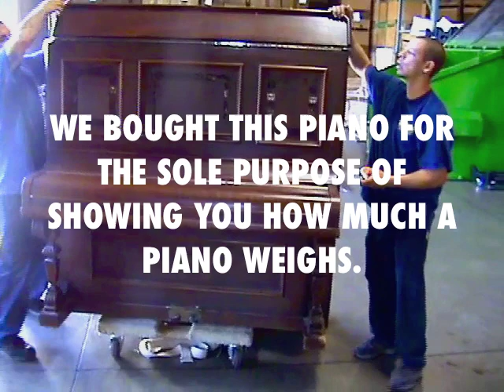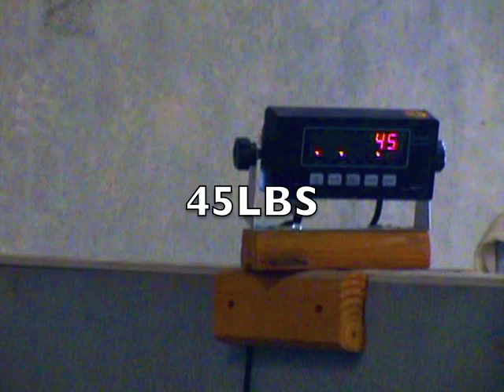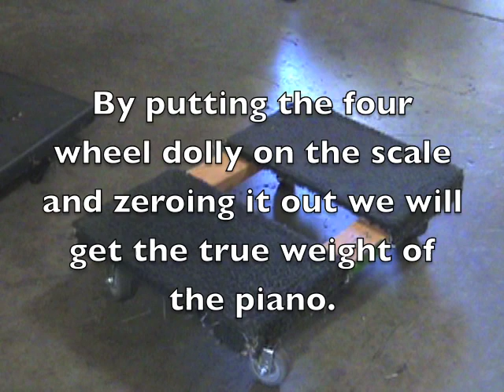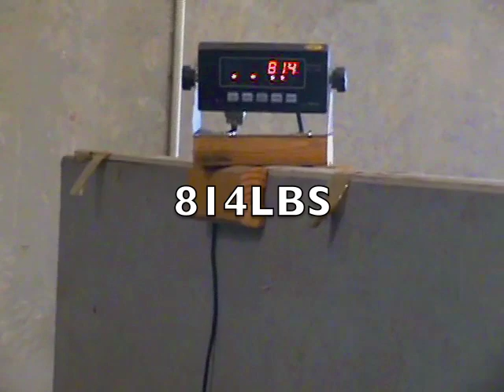Piano movers moving heavy upright Piano. How much does the piano weigh?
Ever wonder how much a piano weighs? We wanted to show you how much this Antique 1880 Upright Cabinet Grand Piano weighs. Many Piano movers post there videos of heavy pianos yet know one ever shows you what they weigh. We place it on a scale at about minute 2:30. We move Pianos all over California and never charge based on the weight of the Piano.